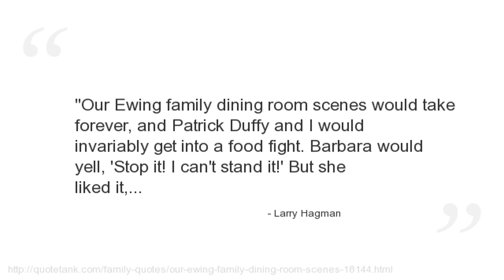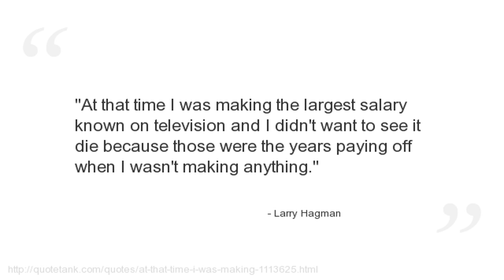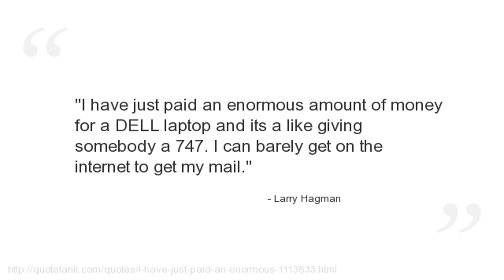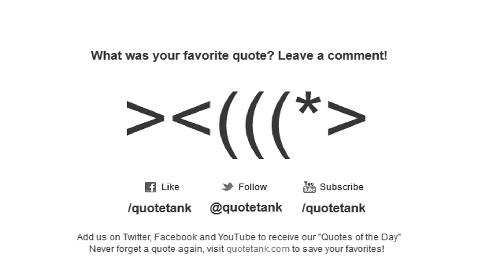Larry Hagman Quotes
Who is Larry Hagman?
An American film and television actor, producer and director known for playing J.